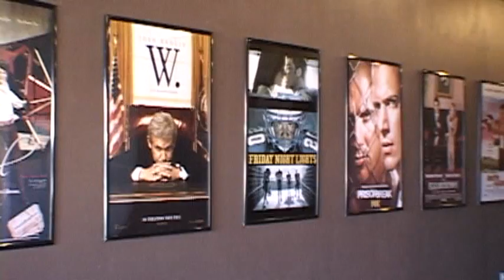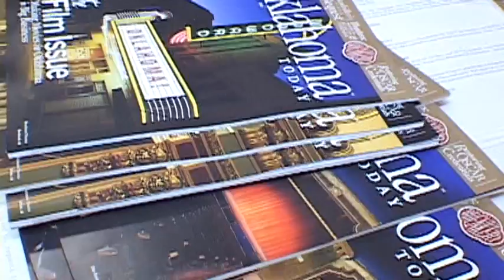"Save Oklahoma Film" Town Hall Meeting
Town Hall meeting in Norman, OK about saving the Film industry incentives in Oklahoma. Two state bills are up for a vote to stop funding to the film incentives offered for filmmakers in Oklahoma.